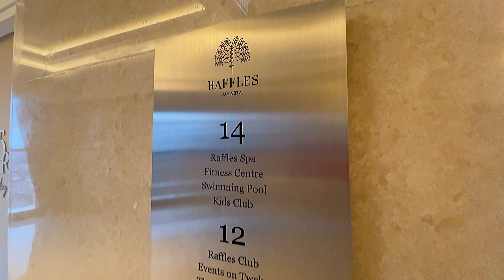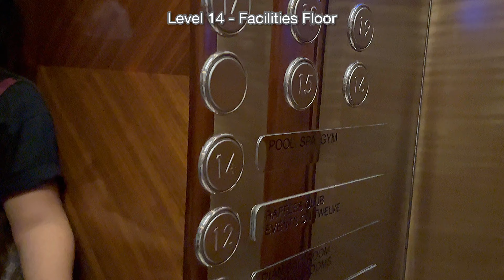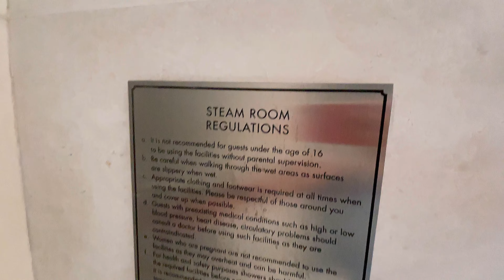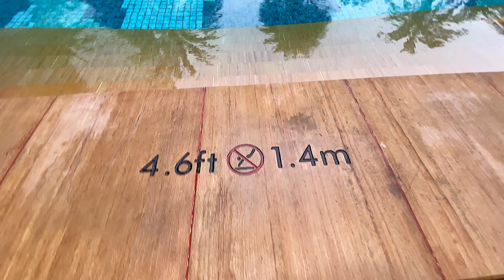RAFFLES HOTEL JAKARTA TOUR PART 2 FACILITIES SWIMMING POOL SPA GYM FUNCTION ROOM ON 12 RAFFLES CLUB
TOUR REVIEW PART 2 RAFFLES HOTEL JAKARTA

Hotel FACILITIES :

FUNCTION ROOM ON 12 RAFFLES CLUB
Dining Room
Lebel 14
SPA / Massage / JACUZZI / STEAM
JOGGING TRACK
KIDS PLAYGROUND INDOOR / OUTDOOR
SWIMMING POOL
WHIR POOL
GYM

Fasilitas Kolam berenang PIJAT FITNESS RAFFLES CLUB FUNCTION ROOM

VISIT Maret 2022